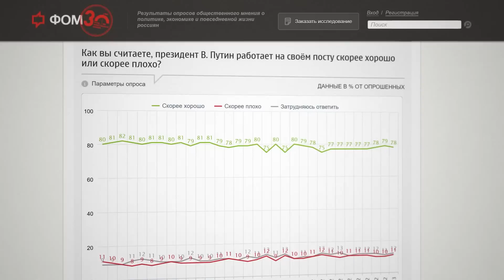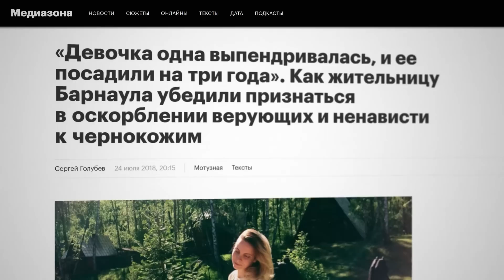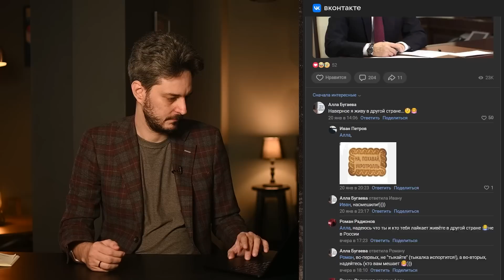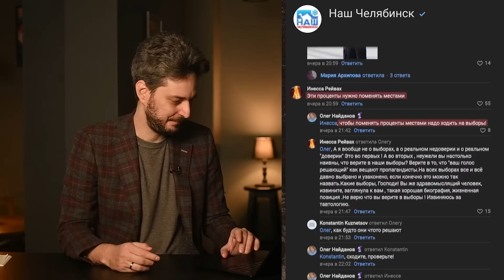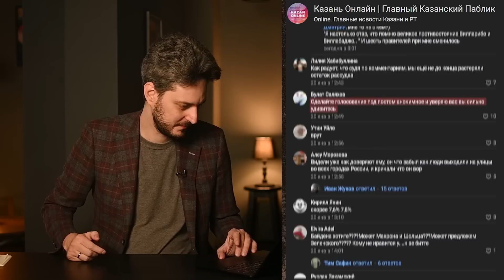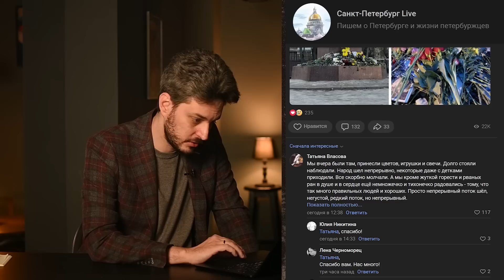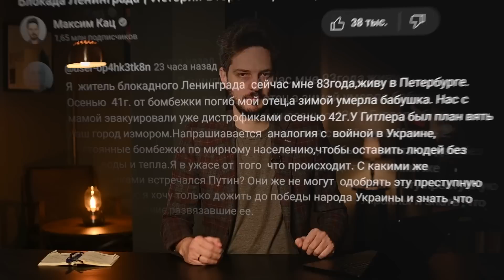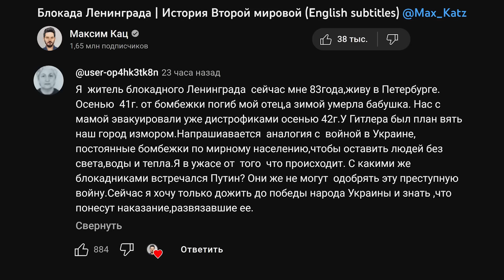Заходит как-то Путин в бар... | Что россияне думают о президенте (English subtitles)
Согласно опросам Фонда «Общественное мнение», Владимиру Путину доверяют 76% россиян. А 78% хорошо оценивают его работу. О как! Сегодня у нас будет лёгкое видео, в котором мы просто посмотрим, что насчёт общественного мнения россиян думают сами россияне.
BTC 3C4Xp9NMSsybwG1p9YENDbbuott4voPsFH
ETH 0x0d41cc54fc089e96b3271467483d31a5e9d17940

00:00 АНЕКДОТ ПРО ПУТИНА
01:36 РЕГИОНАЛЬНЫЕ ПАБЛИКИ
08:10 САНКТ-ПЕТЕРБУРГ — МАРИУПОЛЬ